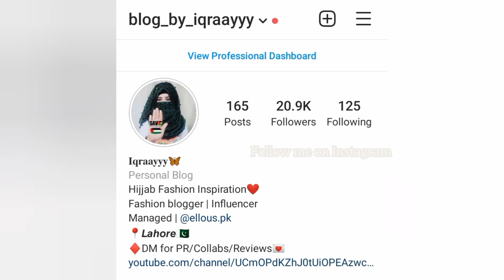Hijab Style 2021 | Eid Special Hijab Tutorial| Hijab for Weddings & Parties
Assalam o Alaikum dear sisters💕☺️❤

Hope you all doing well.. I'm here with another easy tutorial. I hope it will be helpful for you all.

ALLAH HAFIZ